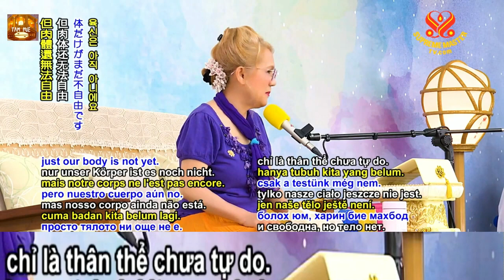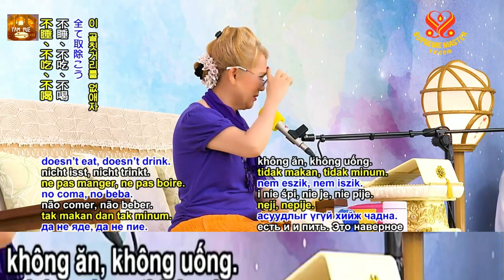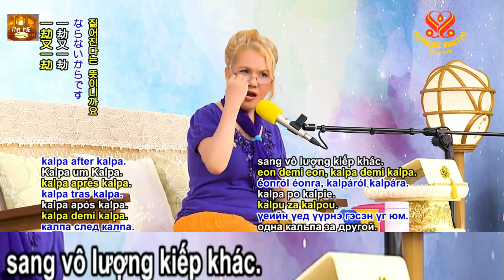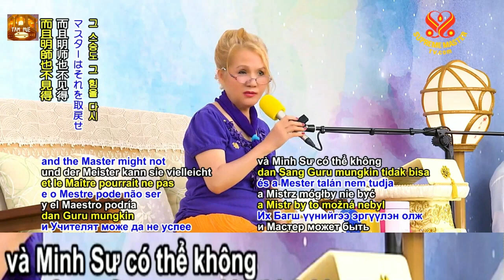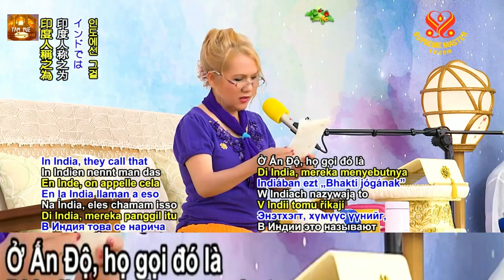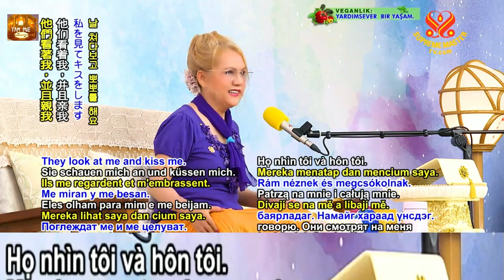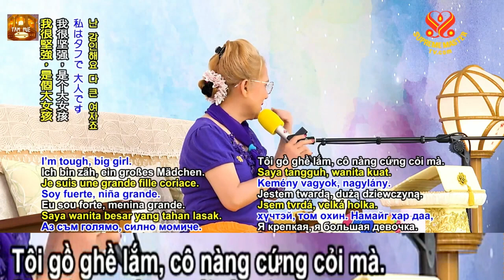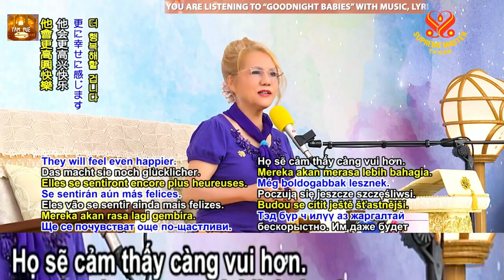Chế Ngự Ham Muốn Và Chọn Pháp Môn Khai Ngộ An Toàn Nhất, TRỌN BỘ PHỤ ĐỀ - Thanh Hải Vô Thượng Sư